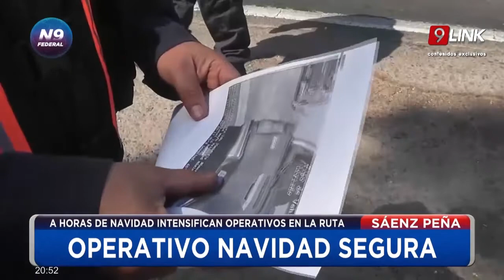N9 FEDERAL - ARREGIN - OPERATIVO NAVIDAD SEGURA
SÁENZ PEÑA
A HORAS DE NAVIDAD INTENSIFICAN OPERATIVOS EN LA RUTA
Operativos de ordenamiento de tránsito para las fiestas en rutas tanto nacionales y provinciales.
Por las fechas el flujo de tránsito incrementa en las rutas, por lo que Caminera pide a toda la sociedad tener todos sus papeles al día y evitar manejar si han ingerido bebidas alcohólicas.
NOTA: CLAUDIO ARREGIN/SUBCOMISARIO POLICÍA CAMINERA SÁENZ PEÑA